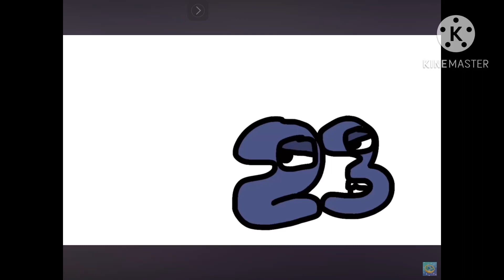EIGH- TEEN. 23: Uh-oh.